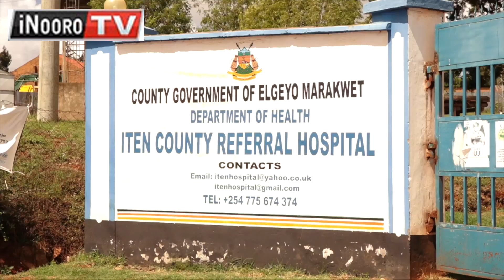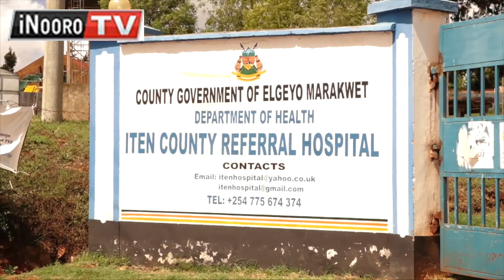Eki naĩ a ũici a mahiũ ‘kũiya’ ũmwe wao kuuma thibatarĩ wa Iten, Elgeyo Marakwet